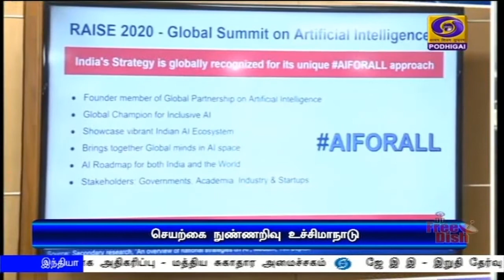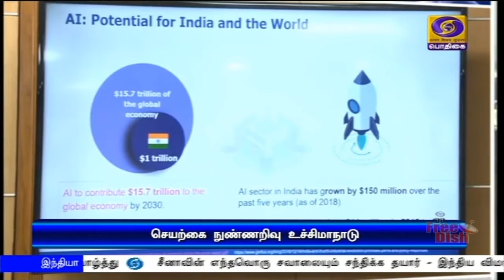சர்வதேச செயற்கை நுண்ணறிவு உச்சி மாநாடு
சர்வதேச செயற்கை நுண்ணறிவு உச்சி மாநாடு -    காணொளி காட்சி மூலம் தொடங்கி வைக்கிறார் பிரதமர் நரேந்திர மோதி.